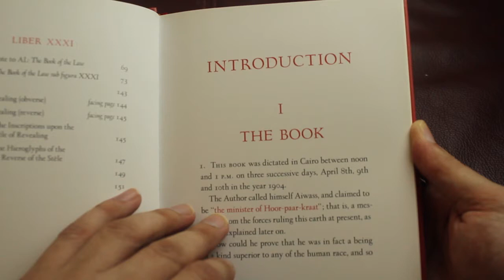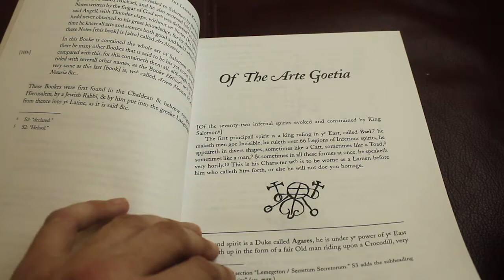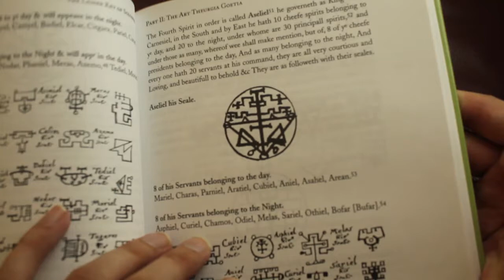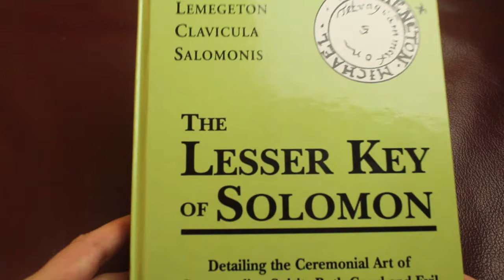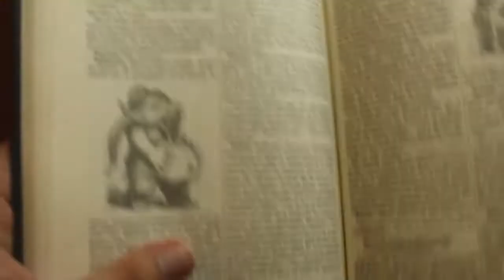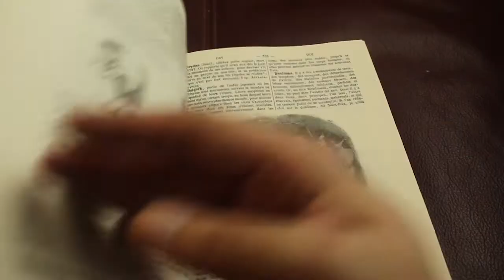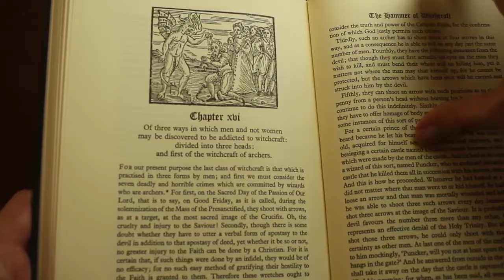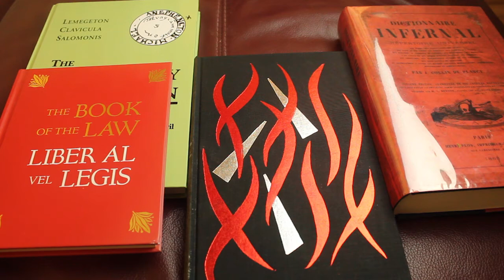BOOKS OF OCCULTISM | Vlog 09/05/2016